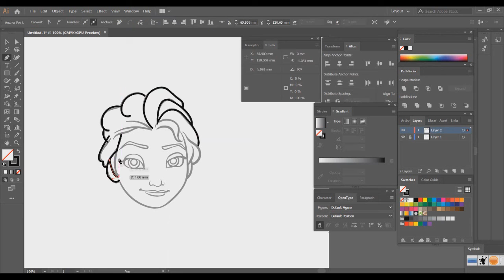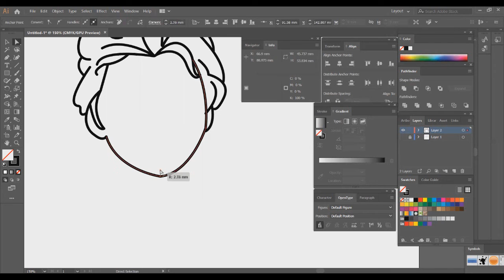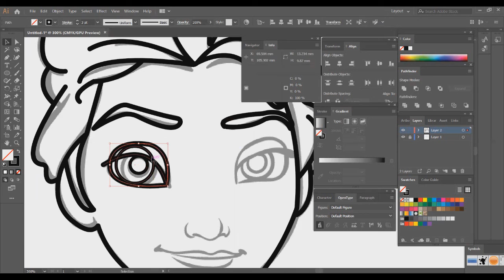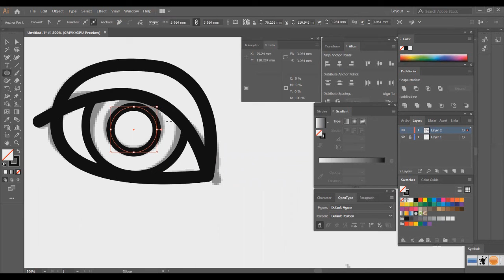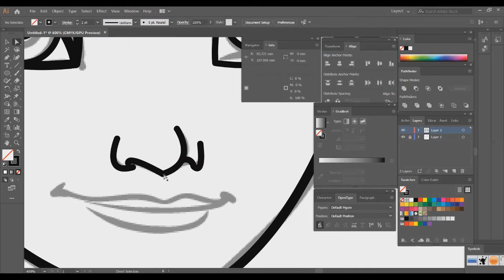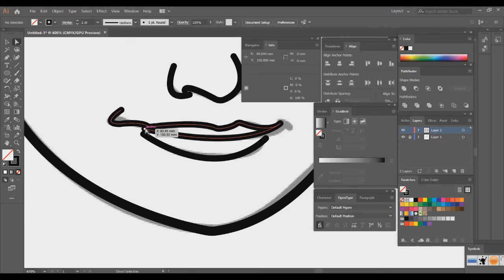How to Trace/Draw Elsa outline |let it go